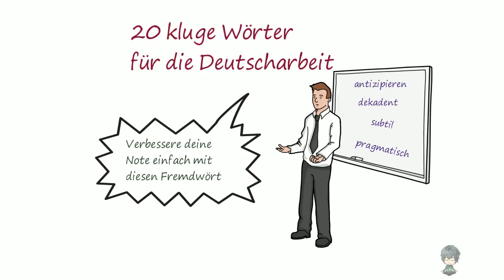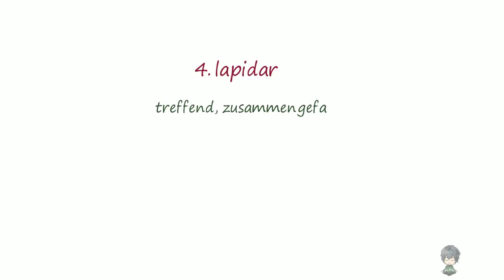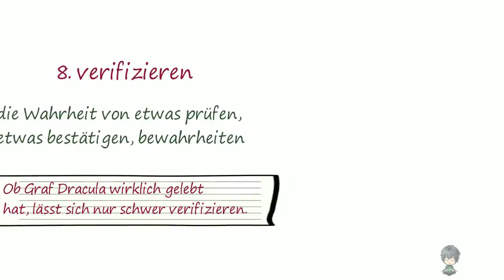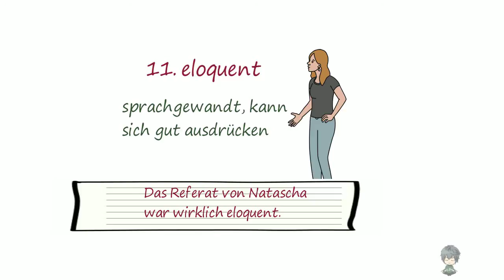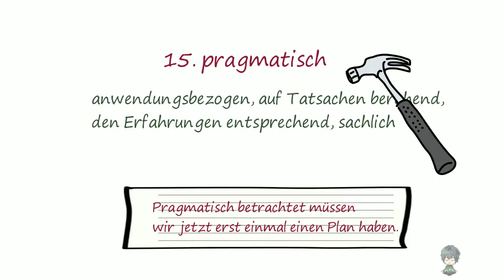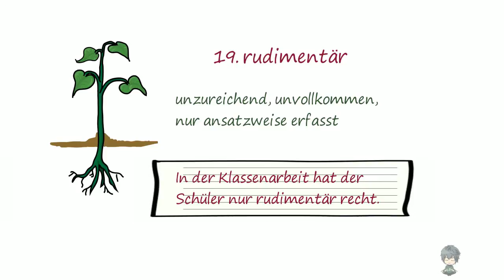Pimp your Deutscharbeit - mit diesen 20 Fremdwörtern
Sieh dir das Video an: "persönlichen Brief schreiben - wichtigste Tipps"
Wenn du deine Lehrer beeindrucken willst, solltest du Fremdwörter RICHTIG verwenden. Sowohl in Klassenarbeiten als auch im normalen Unterricht. Die 20 wichtigsten und besten Fremdwörter werden dir hier erklärt.
findest du jede Menge aktueller und guter Lerntipps von Lernexperten und Pädagogen. Wir zeigen dir hier, wie du weniger Rechtschreibfehler machst das Kopfrechnen lernst mit dem Geodreieck umgehst Lerntechniken zum schnelleren Lernen einsetzt Aufsätze, Tierbeschreibungen, Berichte oder Zeitungsmeldungen erstellst wie eine tolle Mindmap aussieht oder was guten Unterricht ausmacht Das sind natürlich nur kleine Ausschnitte aus unserem großen Programm, das jede Woche wächst. Du suchst etwas zu einem Thema, das wir noch nicht haben? Kein Problem, schreibe es in die Kommentare und wir kümmern uns darum, versprochen! Natürlich freuen wir uns über Feedback, likes und neue Abos auf dem Kanal lernfoerderung.